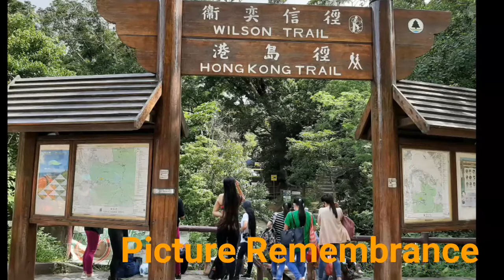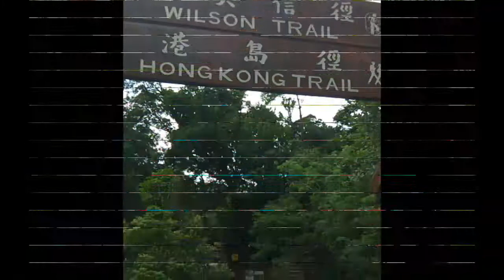Hongkong Parkview | Repulse | June 25, 2020